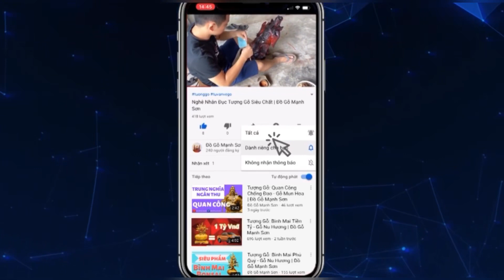Siêu Phẩm Tượng Gỗ: Di Lạc Cửu Phúc Vác Cành Đào | Gỗ Nu Hương | Đồ Gỗ Mạnh Sơn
Nhưng Siêu Tác Phẩm Tượng Gỗ Độc Đáo Và Đẳng Cấp Tại Cơ Sở Đồ Gỗ Mạnh Sơn
Từ Những Phôi Gỗ Quý Hiếm Qua Bàn Tay Của Những Nghệ Nhân Hàng Đầu Đã Cho Ra Đời Những Siêu Tác Phẩm Đẹp Và Đẳng Cấp, Giá Trị Mãi Mãi Về Sau

🚩Địa Chỉ: Đồ Gỗ Mạnh Sơn 125A Thiết Úng - Vân Hà - Đông Anh - Hà Nội